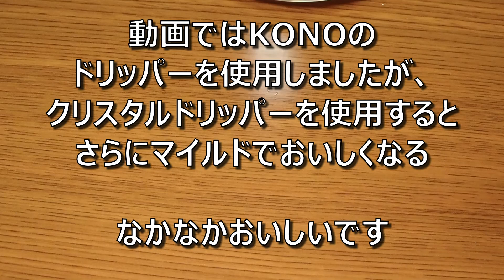コーヒーVLOG キーコーヒー トラジャブレンドマイルド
キーコーヒーの福袋に入っていた、トラジャブレンドマイルドです。

ドリッパー　KONO MD-41
豆量　26g
挽目　10番
湯温　90℃以上
抽出量　250ml　加水　150ml
抽出時間　1分50秒